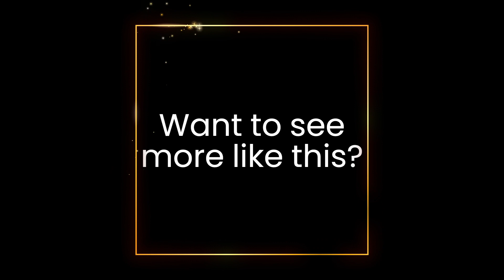When they don't believe you are a team player in DBD